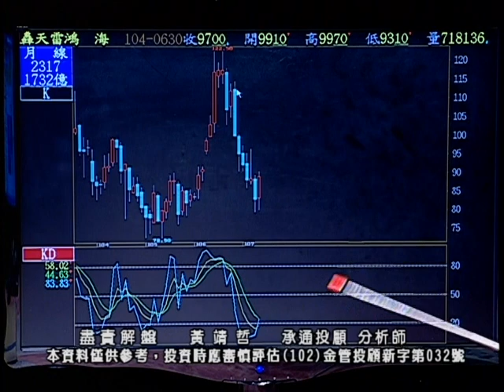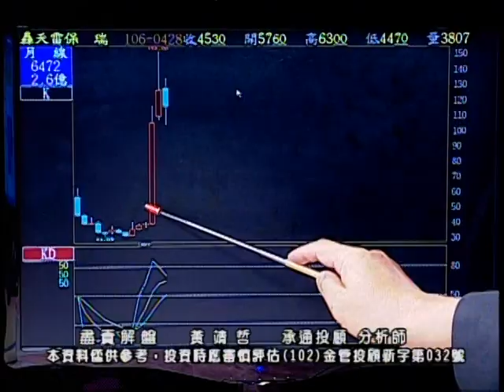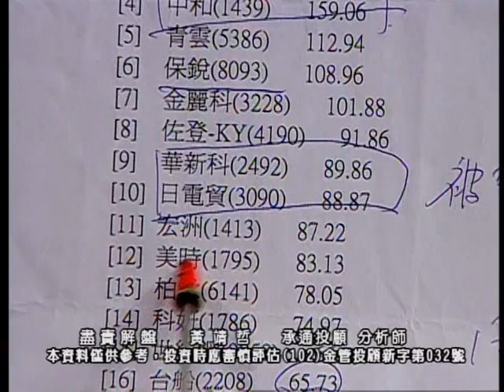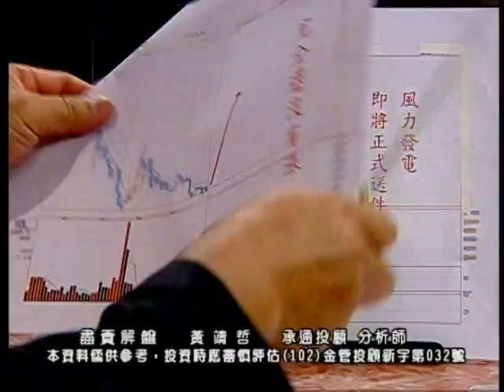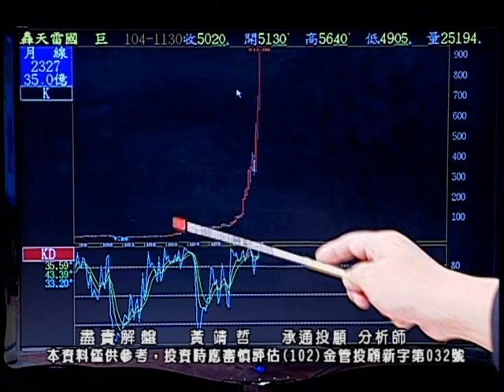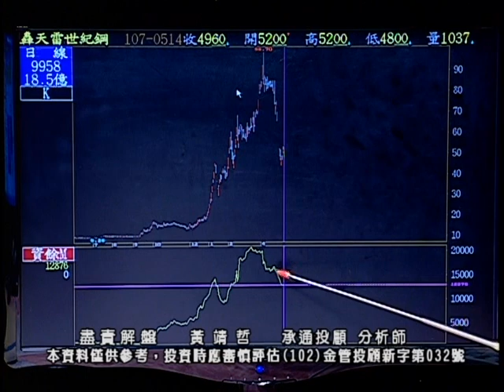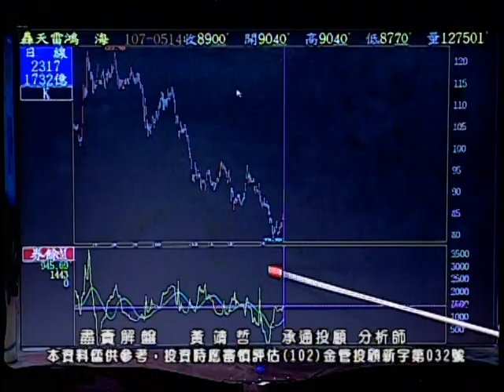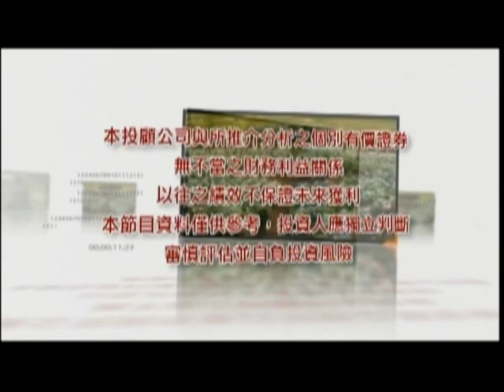20180514 2030 黃靖哲 盡責解盤